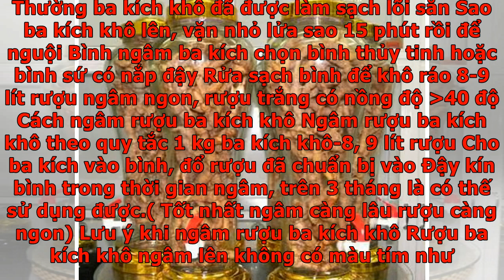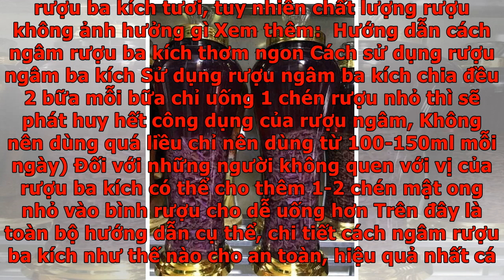Ngâm rượu ba kích như thế nào an toàn, hiệu quả nhất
Trong dân gian, ba kích được coi là loại dược liệu vô cùng quý hiếm và bổ dưỡng với tác dụng cải thiện sinh lý cho các quý ông rất hiệu nghiệm. Một trong những cách sử dụng ba kích đơn giản, và đạt được tác dụng nhanh nhất đó là ngâm ba kích với rượu. Trong bài viết hôm nay, tracuuduoclieu.vn sẽ hướng dẫn các bạn ngâm rượu ba kích như thế nào cho đúng để đạt hiệu quả cao nhất và an toàn nhất.  Sơ chế củ ba kích sạch sẽ trước khi ngâm rượu ba kích Tác dụng của rượu ba kích ngâm rượu là gì? Theo các nghiên cứu gần đây, các nhà khoa học đã tìm thấy trong ba kích có nhiều nguyên tố vi lượng rất có lợi cho sức khỏe. Trong ba kích có: anthraglucosid, các sterol và các chất vô cơ như là K, Na, Mg, Fe, Cu, Zn…, tinh bột, đường, vitamin C… các hoạt chất này có tác dụng tăng cường chức năng sinh lý cho Nam giới. Y học cổ truyền, dân gian truyền tai nhau hay nhắc đến tác dụng của ba kích nhất đó là cải thiện sinh lý nam giới: tráng dương, bổ thận, giảm chứng mộng tinh, di tinh…kiện gân cốt, ...